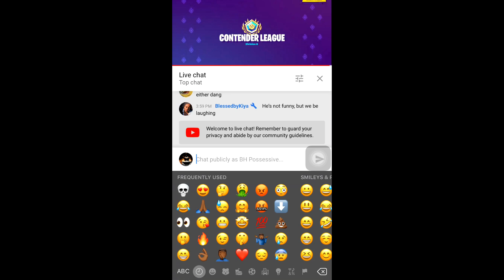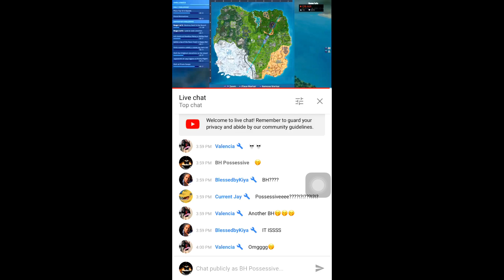MOST CRACKED 90s IN BH?🤭 😇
►Support a creator code: MR-POSSESSIVE

*Joined BH*

►Whats going on youtube today in this video I show you guys my warm up course :)

►guys lets see if we can get this video to 500 likes as its very much appreciated...

►resolution:1279x1080

►be sure to also share my content with your friends and get me to my goal of 35000 subs

► Pc(Specs):Gamer Dragon
Cpu: intel i7 9700k processor

Gpu: Geforce Gtx 1070ti sc

*Music*
►Intro music: F$O Dinero, Smooth Gio & F$O KA$H - SOS PWA(SoundCloud)

1.Must be active in stream
3.if i notice you alot in stream your name will have a chance to go in a raffle
4. Have instagram or twitter so i can DM you the code of your choice of card you want

Winner will be selected by 100% luck on the raffle

►With all that being said i hope you guys enjoyed the video and stay possessed

►SETTINGS:
X:0.760
Y:0.740
Ads:0.192
Scope:0.321
Build sense:1.881
Color Blind: none